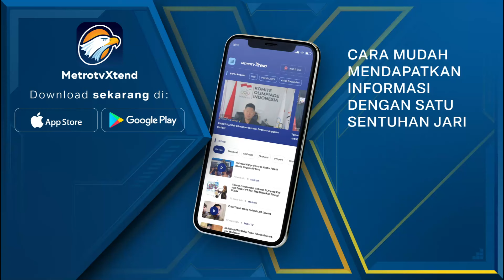Sering Mangkir Pemeriksaan, FIRLI BAHURI Kapan Ditahan?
MetroTV, Firli Bahuri kembali mangkir dalam pemeriksaan lanjutan kasus pemerasan terhadap Syahrul Yasin Limpo. Hingga berita ini dibuat, belum ada informasi kapan Firli Bahuri akan diperiksa ulang?